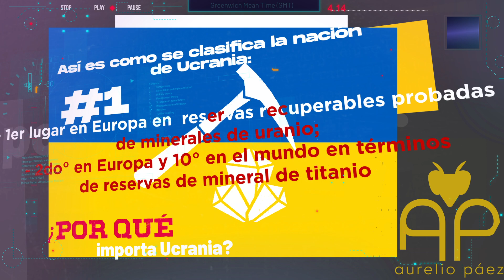Análisis del Mercado Internacional de la miel en tiempo de guerra - #1 ¿De qué forma nos afectará?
¿Y cómo nos terminará afectando el conflicto bélico entre Rusia y Ucrania ?
Nueva serie donde analizaré los efectos de la guerra sobre los precios de la miel, en ese caso el conflicto entre Rusia y Ucrania.

Los mercados se encuentran muy frágiles, y esto al final nos afectará a la hora de establecer los precios de muchos productos, entre ellos la miel.